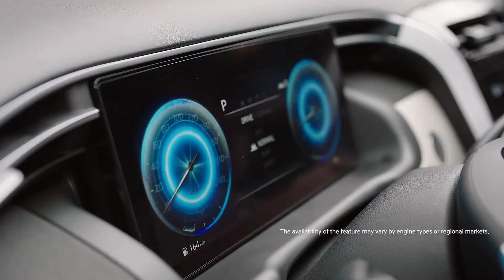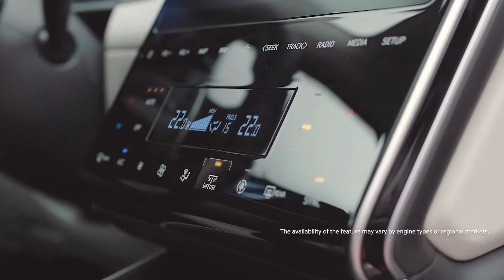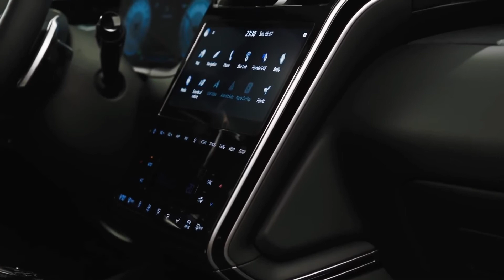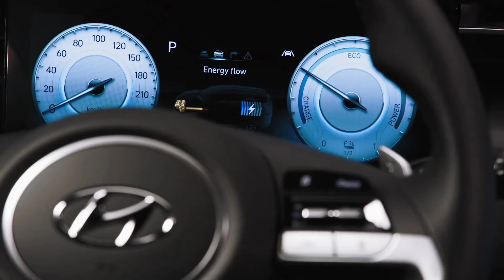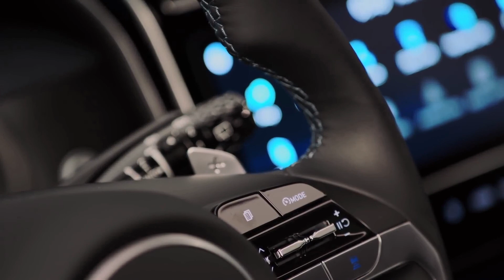All-New 2022 Hyundai Tucson - 2022 Hyundai Tucson - Best Compact SUV!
The Hyundai Tucson is a five-seat compact crossover that has been completely redesigned for 2022 to better compete in automotive’s most hotly contested segment. It competes with the Honda CR-V, Toyota RAV4, Ford Escape, and Nissan Rogue.

The Tucson starts with a striking grille with puffy-jacket look that is flanked by columns of LED lighting that angle off into the fenders. The cut-and-creased fenders leave only a few square feet of flat body panels; the wheel wells wear just a little cladding and what’s there is almost lost in the chiseled side view. With a slight metallic spline woven into the roofline and LED taillights that resemble cleats, the 2022 Tucson has our full attention.

Base versions get an 8.0-inch touchscreen with wireless Apple CarPlay and Android Auto compatibility. Bose premium audio and automatic climate control are available. The Tucson is offered in four trim levels for gas models (SE, SEL, N-Line, and Limited) and three for the Tucson hybrid (Blue, SEL Convenience, and Limited).

Base versions get the 187-hp 2.5-liter inline-4, with 182 pound-feet of torque. An 8-speed automatic ships power to the front or to all four wheels. The latest version of Hyundai’s all-wheel-drive system adds Mud, Sand, and Snow modes to its existing Eco, Comfort, Smart, and Sport drive modes. A sporty N-Line edition will also be offered, though that is a styling package and doesn’t add more power or performance.

A 1.6-liter turbo-4 with a hybrid system delivers a net of 226 hp and 258 lb-ft of torque. The plug-in hybrid has the same gas engine, but a larger 13.8-kwh battery pack and more power (261 total system hp).